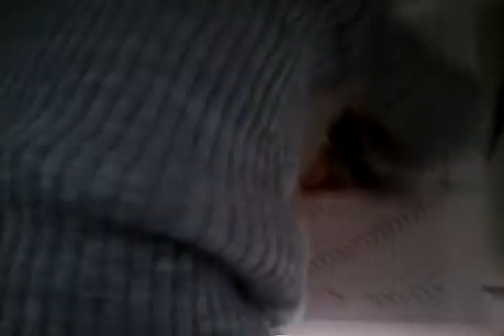Laura consertando com fita isolante